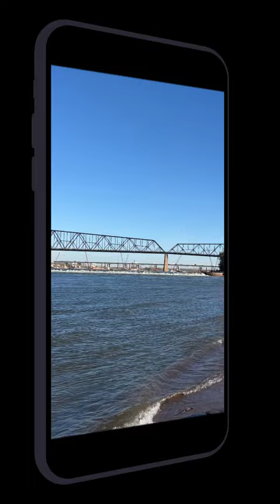Sturgeon Caught Under the Old Chain of Rocks Bridge sturgeonfishing 😲 釣龍鱘魚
henryliawyoutube yearofyou 🎣🐟 Chain of Rocks Bridge, Mississippi River
Today, I'm going to be taking you to my favorite sturgeon fishing spot: the Old Chain of Rocks Bridge. This bridge spans the Mississippi River between Missouri and Illinois, and it's one of the best places in the Midwest to catch sturgeon.
I've been fishing here all summer, and I've been catching sturgeon left and right. Sturgeon are a prehistoric fish that can grow up to 10 feet long and weigh over 1,000 pounds. They're a lot of fun to catch, but they can also be a challenge.
Here are a few tips for catching sturgeon under the Old Chain of Rocks Bridge:
Use heavy tackle. Sturgeon are strong fish, so you'll need to use a heavy-duty rod and reel.
Use live bait. Sturgeon are carnivores, so they prefer live bait like nightcrawlers, minnows, or frogs.
Cast near the bottom of the river. Sturgeon are bottom feeders, so you'll need to cast your bait near the bottom of the river.
Be patient. Sturgeon can take a while to bite. Just keep your bait in the water and be prepared for a fight when you do get a bite.
If you're looking for a challenge and a chance to catch a truly prehistoric fish, then I highly recommend fishing for sturgeon under the Old Chain of Rocks Bridge. It's one of the best fishing experiences you'll ever have.
Fishing for Sturgeon Under the Old Chain of Rocks Bridge
The Best Sturgeon Fishing Spot in the Midwest
Sturgeon Caught Under the Old Chain of Rocks Bridge